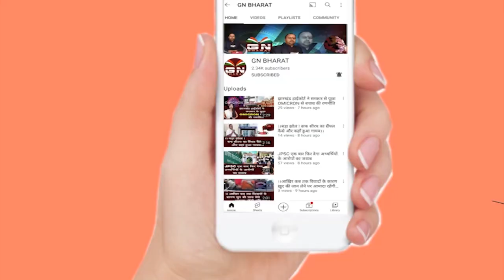रांची के हिंदपीढ़ी में अमजद हत्याकांड में चाकू मारने वाला आरोपी गिरफ्तार